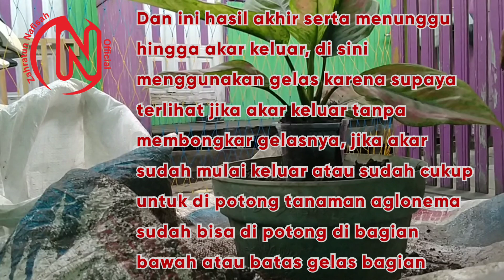Cara Memperbanyak Aglonema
Cangkok batang mempercepat menumbuhkan akar